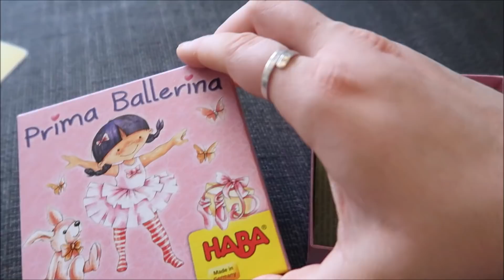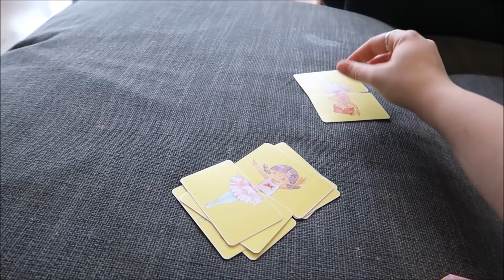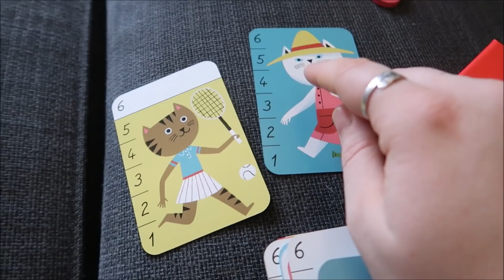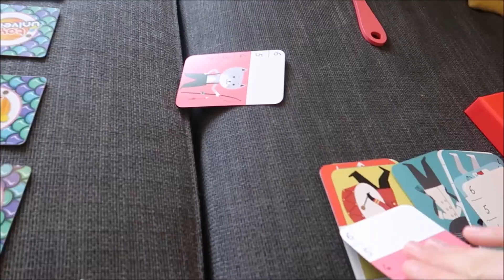Prišiel aj kúzelník #2004/2021 | DENNÉ VLOGY